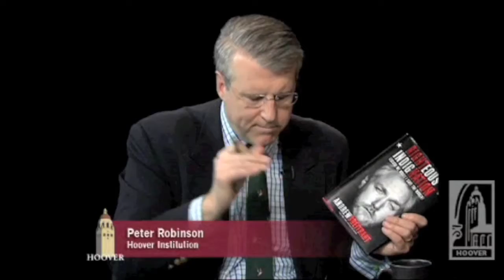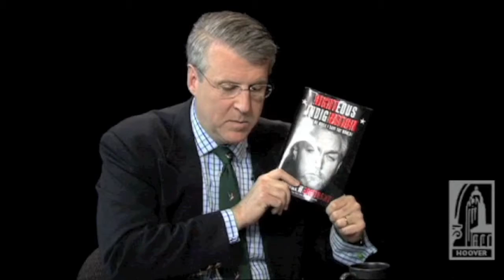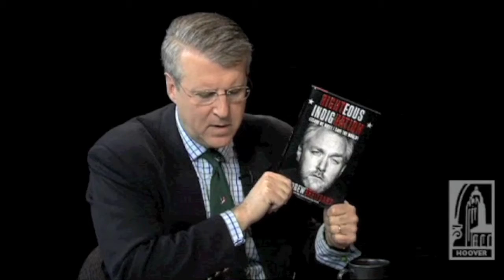Who is Andrew Breitbart? An Interview Part II